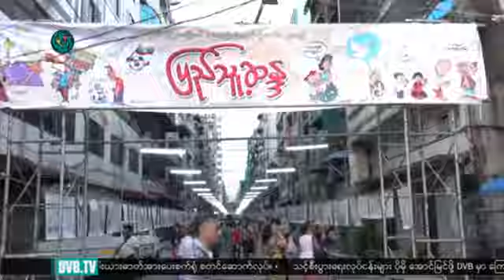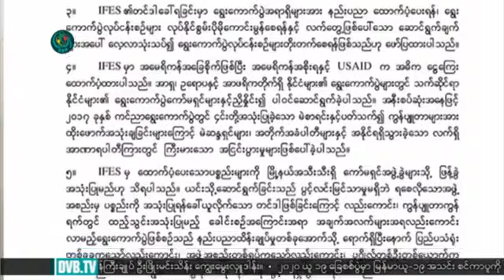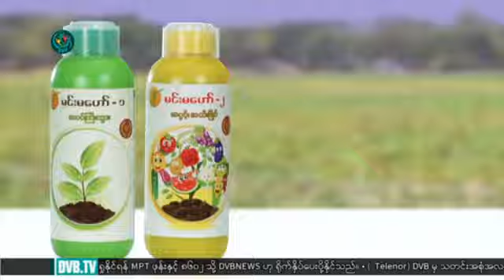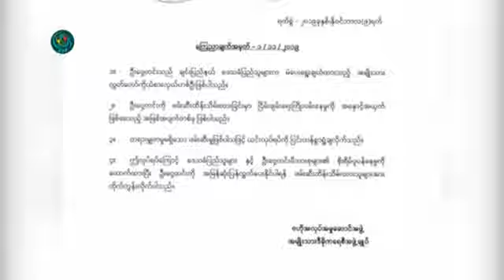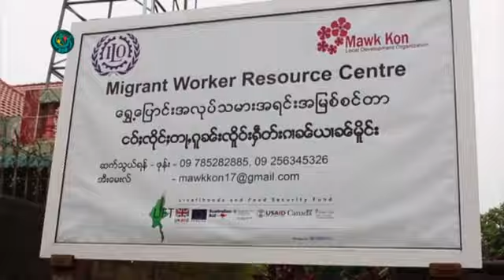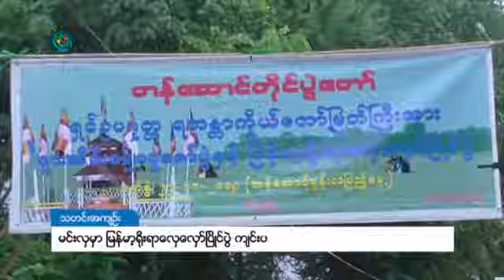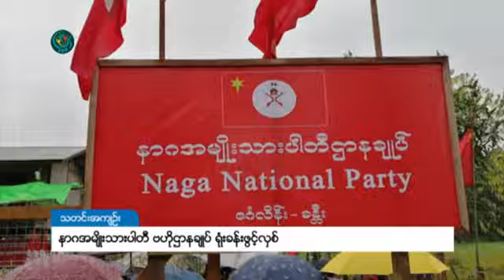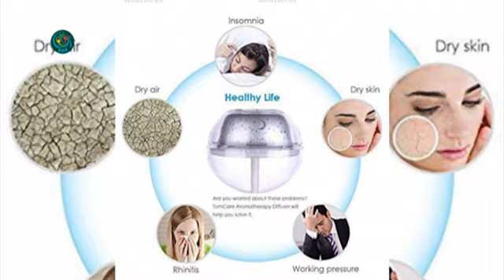လႊတ္ေတာ္ကိုယ္စားလွယ္ အသက္အႏၱရာယ္ ယတိျပတ္မေျပာႏိုင္ေသး။ DVB Headlines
ရွှေတိဂုံစေတီတော်မှာ မသိုးသင်္ကန်းရက်လုပ်ကပ်လှူပူဇော်ပွဲကျင်းပ
လွတ်တော်ကိုယ်စားလှယ်အသက်အန္တာရာယ် ယတိပြတ်မပြောနိုင်သေး
ံဆီဂိမ်းပြိုင်ပွဲမှာရွှေတစ်ဆိပ်တစ်ခုအနည်းဆုံးရဖို့အကောင်းဆုံးကြိုးစားပြင်ဆင်